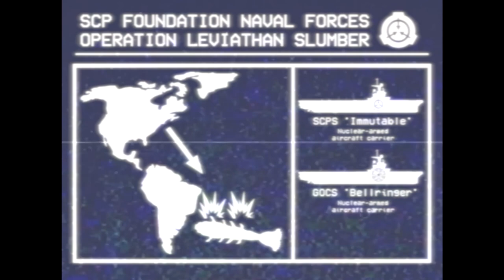SCP-169 - The Leviathan Wakes - SCP Staff Alert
The Leviathan has awoken.

Based on 'SCP-169' by 'Kain Pathos Crow' from the SCP Wiki